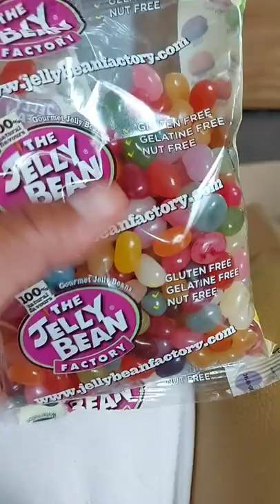ASMR The Jelly Beam Factory Colorful Yummy Tasty Candies Jenniesabel Vlog